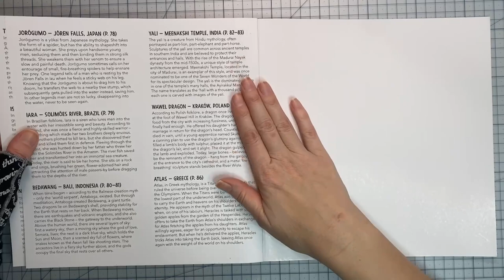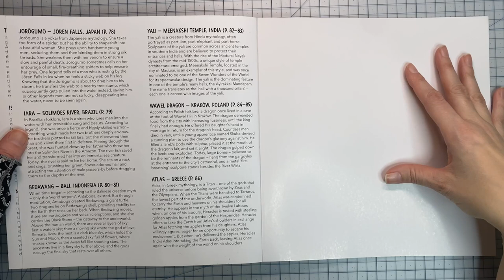Colour Along | Mythic World by Kerby Rosanes | Wawel Dragon | Part 1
Colour along from Kerby Rosanes Mythic World.

Book: Mythic World
Artist: Kerby Rosanes
Materials: Prismacolor Pencils

Pencils used in the colour along include:
132, 133, 902, 933, 935, 936, 1024, 1021, 1025, 1059, 1087, 1102, 1103